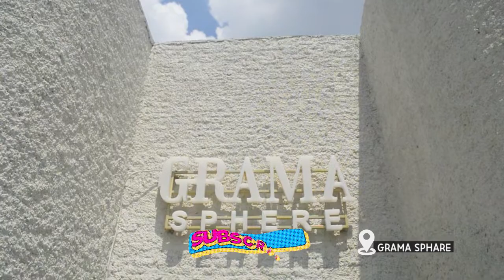GRAMA SPERE MEDAN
GRAMA SPHERE  MEDAN
GRAMA SPHERE  MEDAN
GRAMA SPHERE  MEDAN

Alamatnya: Jl. Sei Serayu No.54 C MEDAN

Tempat.    : ⭐⭐⭐⭐⭐

Pelayanan/Service : ⭐⭐⭐⭐

Food &      : ⭐⭐⭐⭐⭐
Beverage

Kelas.        : STANDAR

Kekurangan:-

Assalamualaikum
Hai Sahabat Melalak Tella kuyyyyy Uda pernah nongkrong di sini gk
Cafe paling HITS , KEKINIAN dan lagi VIRAL di Medan
Yokk kepoin yokkk

Happy watching
Terimakasih 💙
Di Follow yahh...
(Stella Nasution)
Di Follow yahh...